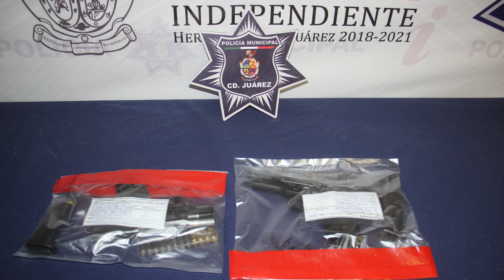Policías Municipales detienen a dos integrantes de la pandilla delictiva “mexicles”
Policías  Municipales realizaron el arresto de Christian Alexis M. G. y Alejandro G. G., por su presunta responsabilidad en la comisión de delitos contra la ley federal de armas de fuego y explosivos.

Agentes municipales que realizaban labores de prevención y vigilancia en el cruce de las calles Vista los Ojitos y Vista Peñafiel, en el fraccionamiento Vista los Ojitos, observaron que dos sujetos se encontraban ingiriendo bebidas alcohólicas a bordo de un vehículo de la marca Buick LaCrosse, color arena.

Motivo por el cual los abordaron para arrestarlos por la falta administrativa y al realizarles una inspección por protocolos de seguridad, le localizaron a Christian Alexis M. G. de 18 años un arma de fuego tipo escuadra calibre 9 milímetros y 21 cartuchos útiles, mientras que a su acompañante Alejandro G. G., le encontraron una pistola tipo escuadra calibre 9 milímetros abastecida con 12 cartuchos útiles, procediendo a su arresto.

Cabe mencionar que los ahora detenidos manifestaron que pertenecer a la pandilla delictiva “mexicles” y que las armas de fuego las utilizan para protección personal.

Previa lectura de derechos, Christian Alexis M. G. de 18 años y Alejandro G. G. de 24 años, fueron consignados ante la autoridad correspondiente por su presunta responsabilidad en la comisión del delito antes mencionado, así mismo dicha autoridad se encargará de determinar mediante estudios de balística forense si las armas de fuego aseguradas fueron utilizadas en hechos de homicidio.